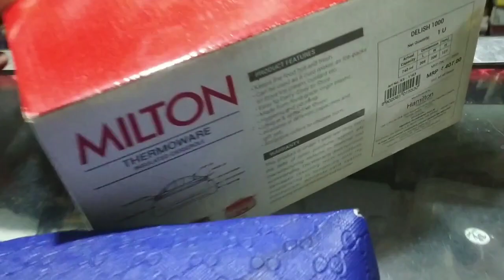গাওঁত বিয়া খাব গলো🥰🌹/ Divyajyoti vlogs